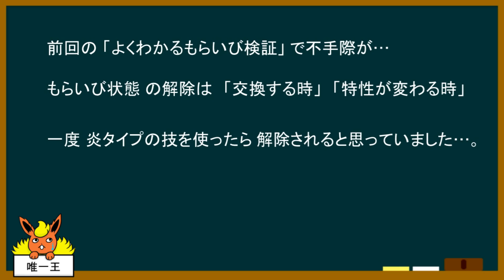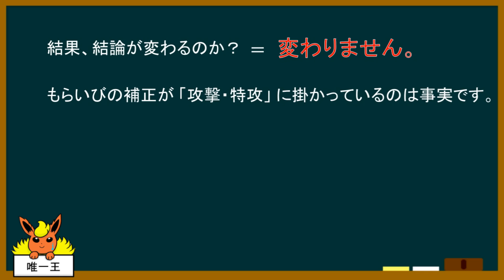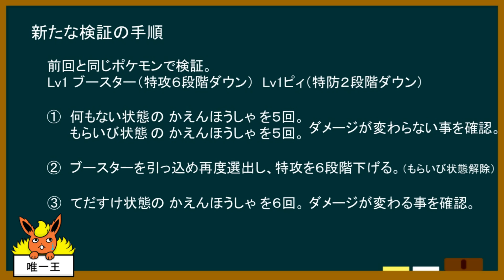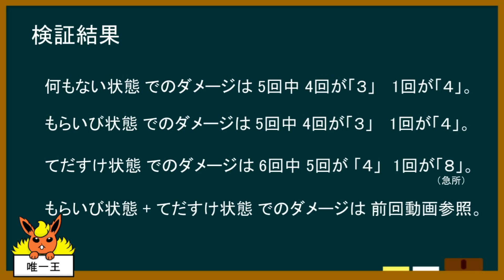【小話】よくわかる もらいび検証Part2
前回の「よくわかるもらいび検証」の訂正＆補足動画です。
前回の結果と睡眠導入に適している点は変わりません。